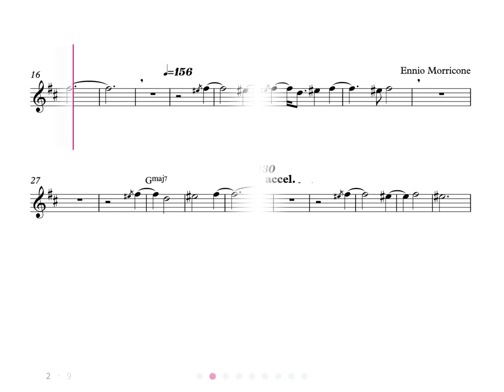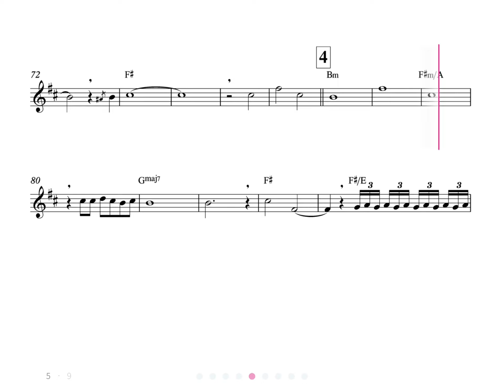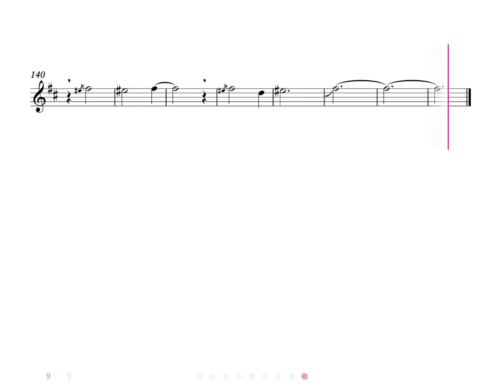Once upon a time in the west (Morricone) * intermediate level - Trumpet play along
Once upon a time in the west - Man with a Harmonica (Ennio Morricone).
Intermediate level.